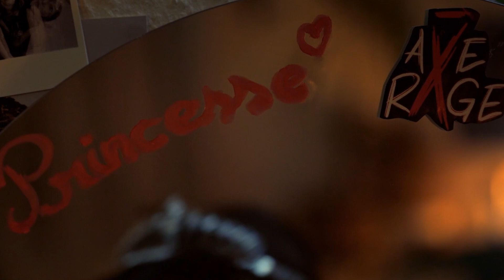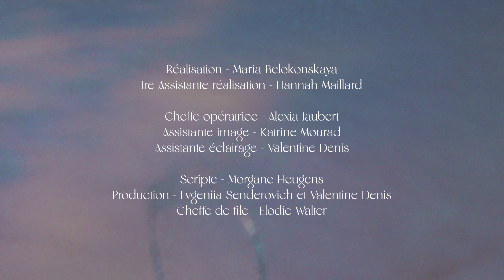Average - Princesse [Clip officiel]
Encore une collaboration Average x Black Rabbit, et c'est encore un succès ! 👸

Dernier clip du projet, on espère que Terrain Vague vous plait 🌊

Les amies, les amis, n'arrêtez jamais de danser et de tracer à travers chant, foutez le bordel si nécessaire.

Produit par Black Rabbit et Stuck in the Middle Records

Réalisé par Maria Belokonskaya

Princesse - Cerise Gautier
Gale - Alexis Vandist
Les amies - Delphine Lessire et Hannah Maillard

Première assistante réalisation - Hannah Maillard
Cheffe opératrice - Alexia Jaubert
Assistante image - Katrine Mourad
Assistante éclairage - Valentine Denis
Scripte - Morgane Heugens
Monteuse - Evgeniia Senderovich
Étalonnage - Alexia Jaubert
Productrices - Valentine Denis & Evgeniia Senderovich
Cheffe de file - Elodie Walter
Régisseu·r·se·s - Diego Rivera & Soumaya Bouchat
Décoratrice - Pauline Harban
Assistant décoration - Dorian Vandervelden
Maquilleuse et costumière - Léna Henry
Assistante maquilleuse - Chloé Mac Mahon
Bruiteur - Xavier Ralet

Merci à Cécile et Jean-Luc

Merci aux nombreux figurants (vous avez dead cela chacaux).

Le morceau est produit et enregistré par Stuck in the Middle Records, à Molenbeek.

La production de ce clip a bénéficié du soutien de Sabam for Culture.

Mixé par ce bon vieux William Lebrun aka Datra.
Masterisé par le délicieux Pieter De Wagter (Equus Studio).
Batterie enregistrée par Ghislain Barzin au studio SoundWave.

PAROLES

Comme une petite pression
Des yeux peints surveillent tes mouvements
Commentés si allègrement
Par tous les princes venus de loin
Masquer tes silences par du vent

Une si légère pression
De la main de celui qui te tient
Qui te détient car tu es siennes, et il est bien
Si bien

Lui qu'on appelle pour t'évoquer, décrire vos liens
Il te mérite
Te mérite bien, avec lui tu es casée, enfin
Il est si beau

Si doux, ok, pas si malin
Mais il ne faut pas en demander trop
Sinon on finit vieille à chiots
Choisis maintenant, c'est ça ou rien

Et si un jour la douce pression
Commence à faire enfler ta gorge
Elles seront toutes là pour te dire
Qu'il faut pas en vouloir aux hommes
Tu voudrais qu'ils te prennent pour qui ?
Pour une traînée, pour une putain ?
Une fille facile ? S'ils disent ça, tu n'es plus rien

En bande, les princes commentent un décolleté trop choquant

Et puis un jour la douce pression, commença à la faire chier
Peut-être qu'elle en avait marre de suer
Dans le corset des dames à respecter
Elle fit exploser tous ses princes
S'en alla baiser qui elle veut
En pissant sur le romantisme, on ne vit qu'une fois et mieux sans eux

Derrière elle un grand feu, les demoiselles d'honneur y flambent
Et pas un chemin sous ses yeux
Pour vivre, elle trace à travers champs
Elle fait ce qu'elle veut